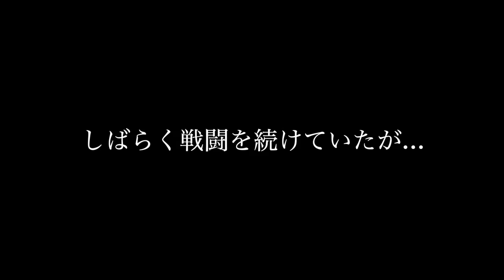【FF15】PS4pro版実況#67 "FF14コラボクエスト"【part2 END】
とうの昔にエンディングを迎えてるけど、ここに来て〇〇が追加。多分今後の戦闘で現れてくれることはない(殴
今回でコラボクエストは終了で、何事も起こらなければ来年3月配信予定のエピソードアーデンでFF15実況は終了(のはず. )

OS : Windows10 64bit
CPU : Core i7-7700K 4.2GHz
RAM : 16GB
GPU : GTX1080Ti 11GB+Asetek
キャプチャボード : Monsterx u3.0r
モニター : LG-4k 27インチ
キーボード : K65 RAPIDFIRE Cherry MX Speed RGB COMPACT
マウス : logicool g402